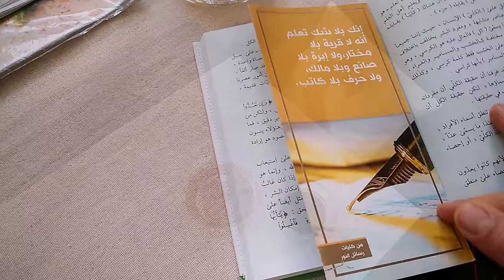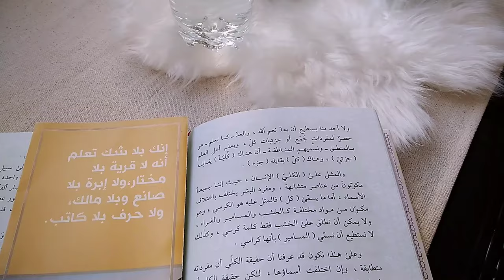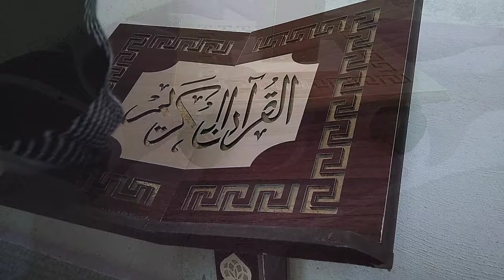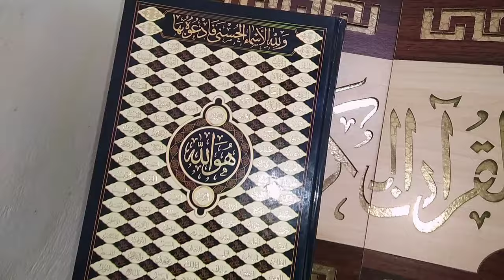أنسرقت أرباح قناتي بطريقه أحترافيه ☹️ نظفت غرفة الصوبيه 🧹 محشي ملفوف ، صباحي لما بكون لوحدي بالبيت 🏡